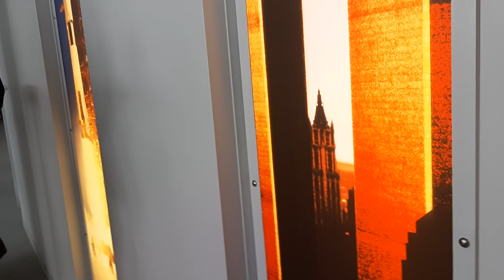JKP cTV 우메다 스카이 빌딩 안의 세계건축물 사진 Umeda Sky Building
우메다 스카이 빌딩(일본어: 梅田スカイビル 우메다스카이비루[*])은 일본 오사카시에서 7번째로 높은 건물이자 오사카를 가장 잘 나타내는 랜드마크 중 하나이다. 건물은 40층의 두 동의 타워로 이루어져있고 꼭대기에서 서로 연결되며 중앙의 아트리움 같은 넓은 공간을 다리와 에스컬레이터가 교차하고 있다. 오사카시 기타구에 위치한다.